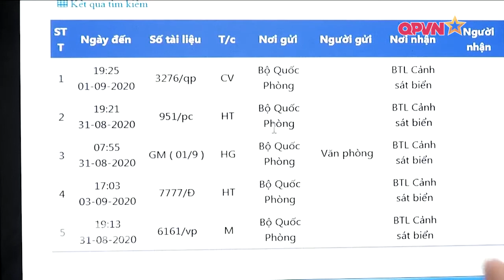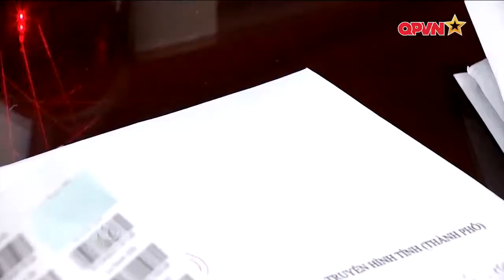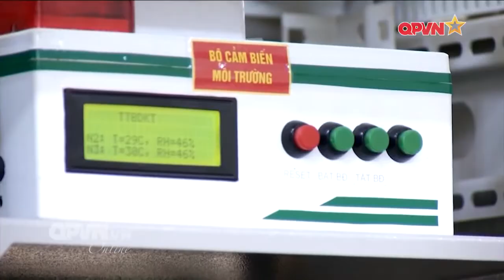Binh chủng Thông tin liên lạc đẩy mạnh cải cách hành chính